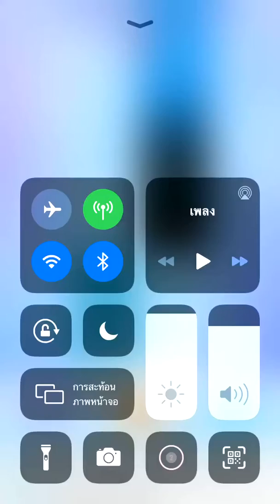Плитки Фортепиано 2 - Сонатина соч. 55 No. 3 МВт. 1 (2002)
Russian Piano tiles 2 (русский язык) - Sonatina Op. 55 No. 3 Mvt. 1

Результат: 2002
Конечная скорость: 10.93 TPS